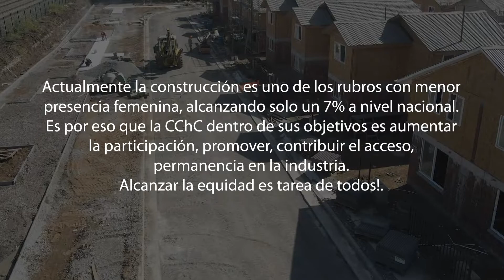CChC Rancagua y la reinserción laboral de las mujeres en la construcción para apoyar la reactivación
La reinserción laboral de las mujeres en la industria de la construcción es uno de nuestros objetivos. CChC Rancagua nos cuenta a través de trabajadoras la relevancia de las mujeres como protagonistas de la reactivación.